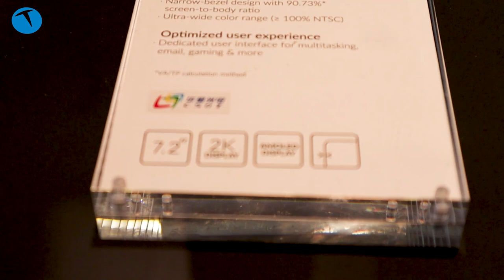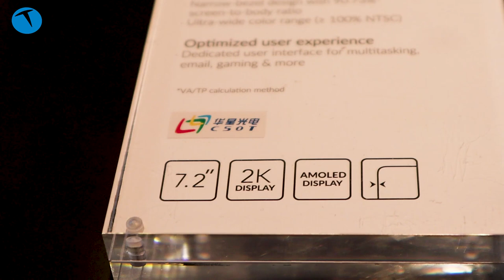MWC'de TCL'in katlanabilir telefon konseptlerine baktık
25-28 Şubat 2019 tarihleri arasında İspanya'nın Barselona şehrinde düzenlenen MWC fuarında sergilenen TCL ürünleri, firma tarafından geliştirilen ve DrangonHindge adı verilen bir teknolojiye sahip.

Bu teknoloji saypesinde katlanabilir ekranlı telefonlar üretilebiliyor. Patentli DragonHinge teknolojisi sayesinde TCL, katlanabilir panelli mobil cihazlarından oluşan serisinin tamamının ön tanıtımını ilk kez bu fuarda gerçekleştirdi.

DragonHinge teknolojisi, cihazların çeşitli kullanım durumlarında katlanıp bükülebilmelerini mümkün kılarak bu cihazlar için mekanik bir gövde meydana getiriyor. Daha gelişmiş kullanıcı deneyimlerini mümkün kılan daha katlanabilir cihaz tasarımlarının önünü açan bu teknoloji, kolay ve kusursuz bir hareket alanı sağlıyor.

MWC fuarında camekan arkasından da olsa görme imkanı bulduğumuz bu teknolojiye sahip farklı cihazları sizler için bir araya getirdik. henüz prototip aşamasında olan bu cihazların önümüzdeki yıllarda hayatımıza gireceğini söyleyebiliriz.

Bu yıl 25-28 Şubat tarihleri arasında İspanya'nın Barselona şehrinde düzenlenen MWC 2019 etkinliğini yerinde takip ettik.